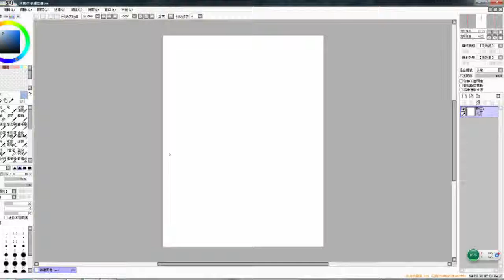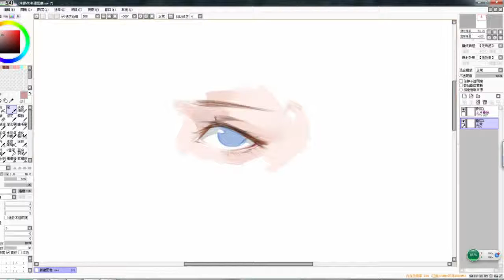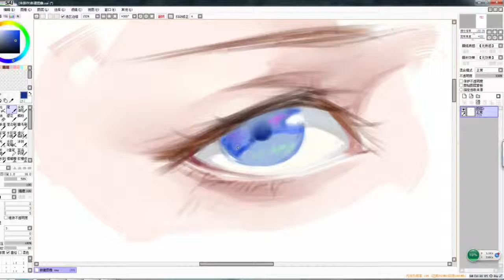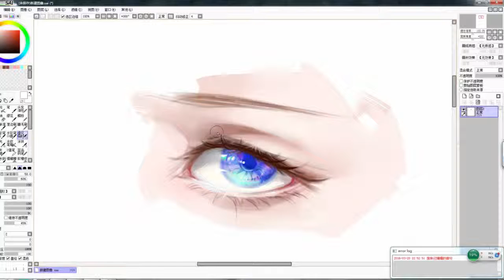[Digital Painting]How to draw eyes?It is the tutorial.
Process of Drawing eyes by PS."